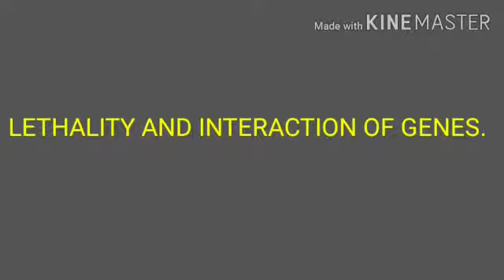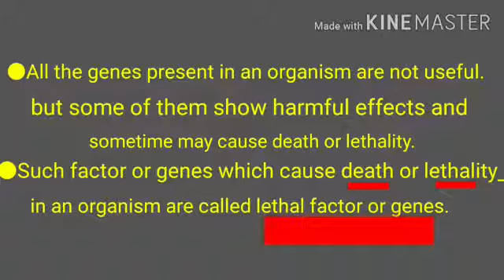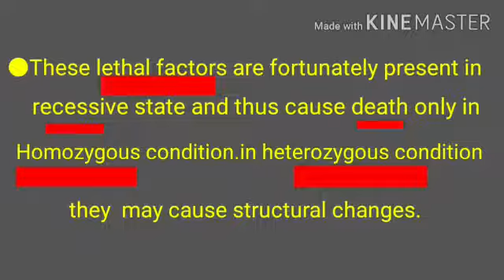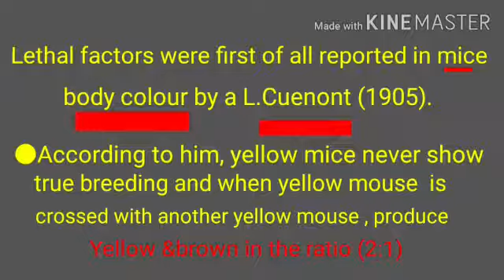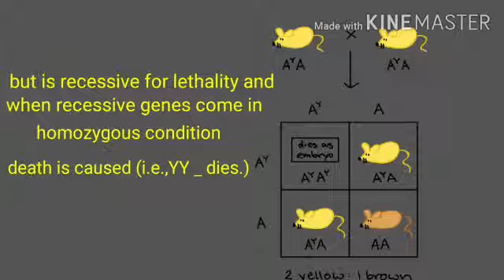Genetics (Lethality & Gene Interaction) by Akanksha